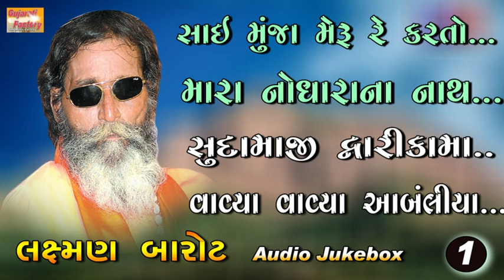Shai Munja Meru Re I Sudama ji Dvarika Ma || Mara Nondhara Na || Vavya Vavya Ambliya | Laxman Barot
Album:-- Shai Munja Meru Re I Sudama ji Dvarika Ma

ગુજરાતી ફેક્ટરી ચેનલ ના આલબોમ  કાયમ જોતા - સાંભળતા મિત્રો - તમને અમારું કલેકશન ગમતું જ હશે અમે  રોજ વધુ ને વધુ જમાવટ વાળા  આલબોમ  મુકતા રહેશું પણ અમારા શ્રોતા પાસે થી અમો આશા રાખીએ કે અમારા દરેક વિડિઓ માં લાઈક આપે વધુ ને વધુ ગ્રુપ માં શેર કરી દરેક ને સાંભળવા નો લાભ મળે અને કોમેન્ટ બોક્સ માં કોમેન્ટ આપશો .ને તમારા અભિપ્રાય જણાવતા રહેશો .એનાથી અમને ચોક્કસ પ્રોત્સાહન મળશે

Yoy May Also Like -

Gujarati  Factory

Gujarati Factory

Album:-